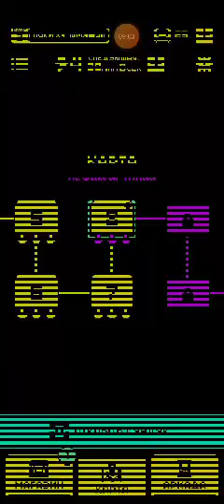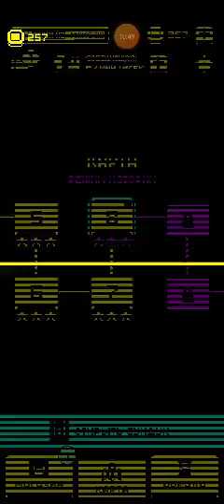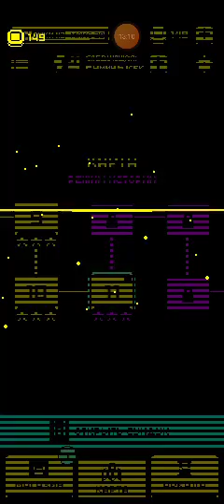Тотм 1 часть